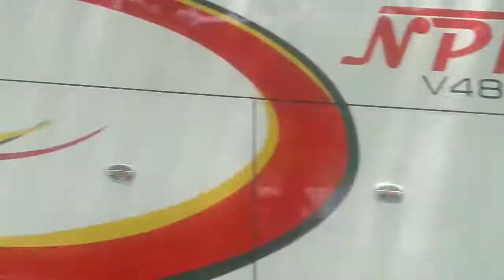Gumarang Jaya Paksa Dua Mobil Avanza Turun Aspal, MPM Dan Epa Star Ngeblong Cantik Di Batang Pamo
Hunting Di Jembatan Terbakar Dan Batang Pamo, Gumarang Jaya Paksa Dua Mobil Avanza Turun Aspal, MPM Dan Epa Star Ngeblong Cantik Di Batang Pamo